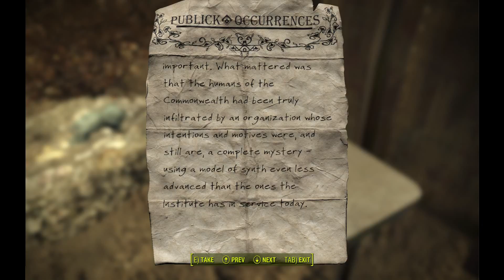Fallout 4 - Ep 58 Publick Occurrences (let's play gameplay)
Sooo I could worship Satan at the church?

Fallout 4 is a post apocalyptic role-playing game developed by Bethesda Game Studios and published by Bethesda Softworks. It is the fifth major installment in the Fallout series.
Playing as a survivor of a nuclear apocalypse in an alternate-Earth, our choices will dictate not only whether we survive in this ruined world, but the fate of all other survivors as we become embroiled in plots and schemes both little and large.